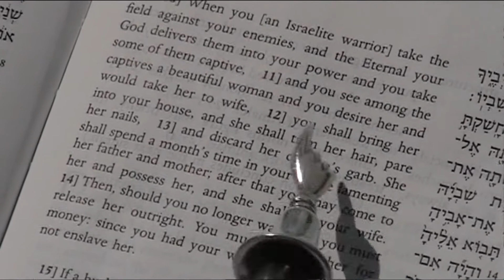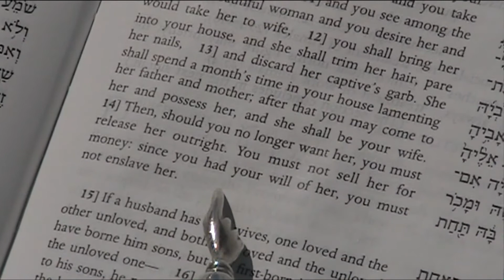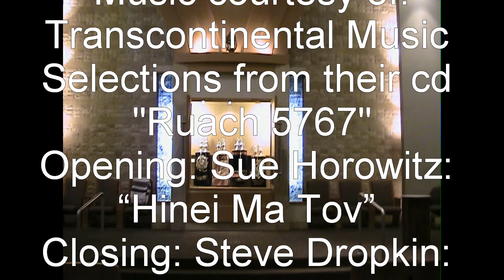Ki Teitzei 5771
Rabbi Allan Tuffs, of Temple Beth El of Hollywood, FL, delivers his commentary on this week's Torah portion, Ki Teitzei